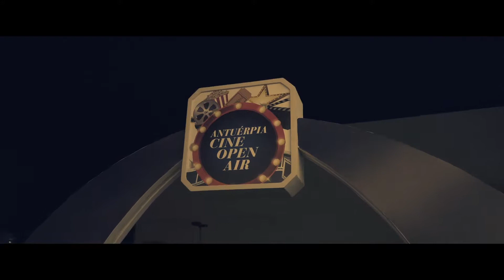INDEPENDÊNCIA SHOPPING 10 ANOS FILME OFICIAL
Produzido Por: Authorar FIlmes & Studio Via 3
Direção, Fotografia e Edição: Christiano Andrade
Agência: Done Produtora
Cliente: Shopping Independência, Antuérpia